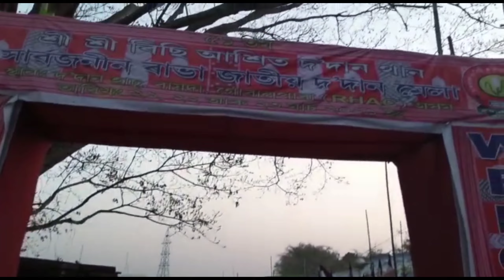Dodan Mela Vlog😇.. Smoked Pork👌👌🐖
Hello Friends.

          I am Mausumi Rabha and today I'm here to enjoy our own Dodan Mela.. 😇.. And I'm going to talk about this mela.. So this mela have been organised by our all rabha community of Goalpara district, assam.Our ancestors said that Dodan was our(Rabha community) first ever king in history and that is why in the name of Dodan king this mela have been organizing every year..!Hope you guys enjoyed this video..